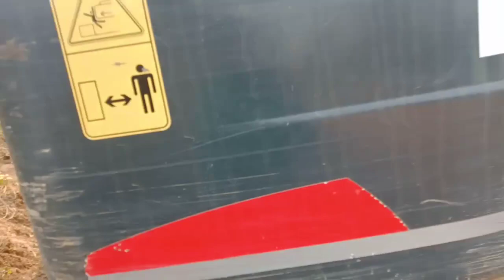March 2, 2023